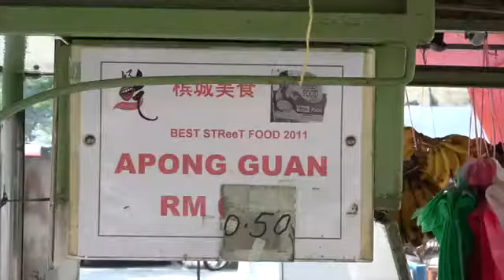Best Street Food in Penang (chosen in 2011) Apong Guan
A must try when going to Penang to check out local Penang food!

Best Street Food in Penang (chosen in 2011) - Apong Guan Best Street Food in Penang (chosen in 2011) - Apong Guan A must try when going to Penang to .

Delicious pancakes for RM 0.30 per piece? Try it and it is tasty.

For almost 50 years, Ah Guan has been flipping this crispy local confectionery in front of Union Primary School along Burma Road, Penang. This is one of the .

Street food in the historic Georgetown district of Penang, Malaysia at the Chulia Street Hawker Market. The dish here is Apom, which is a sweet pancake that is .